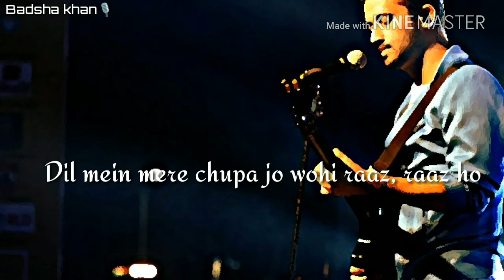Atif aslam Darasal whatsapp status video /Badsha khan📺